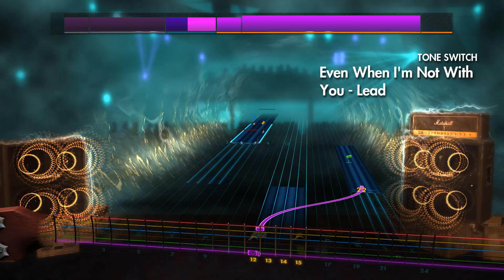Rocksmith 2014 CDLC - Even When I'm Not With You - Pierce The Veil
Great chart by Lil Ramen Noodle, i like this song better than Emergency Contact

And these are in-fact educational videos.